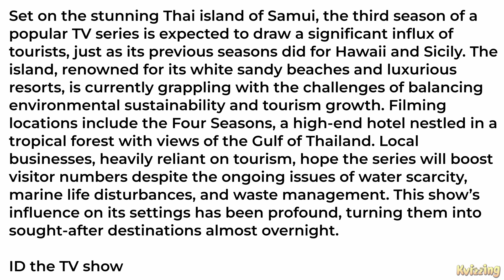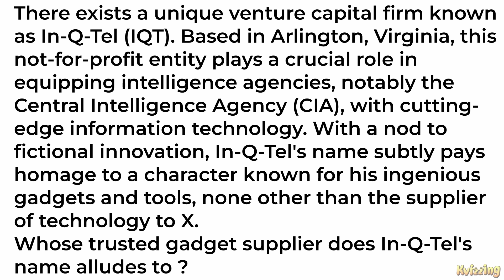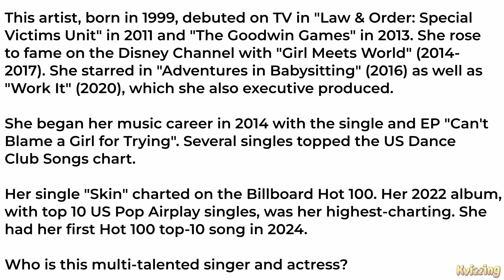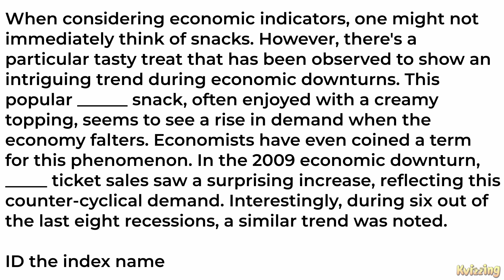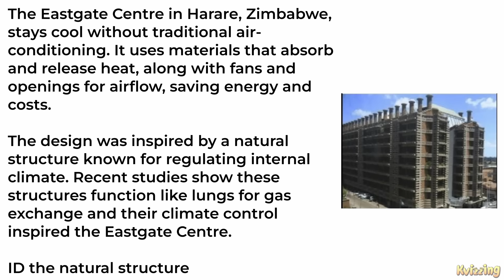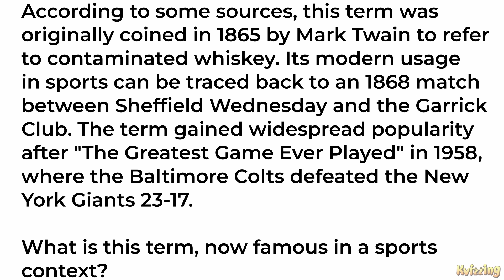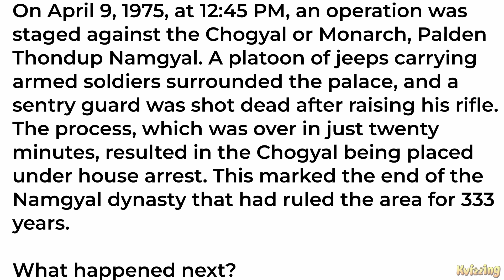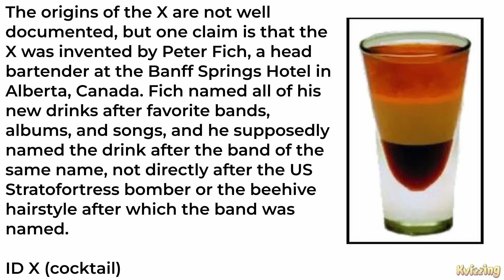KVizzing with Members ep. 32 with @KumarVarunOfficial - learn some new facts today!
KVizzing with Members features our Exhaustive Members from across the world! This episode features Akshay, Anshula, Dhruv, and Tushar!